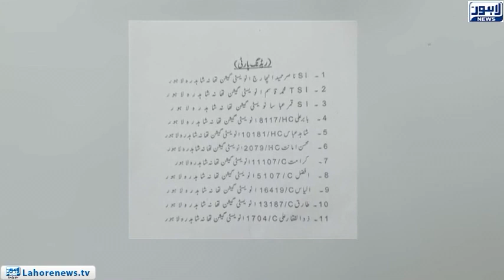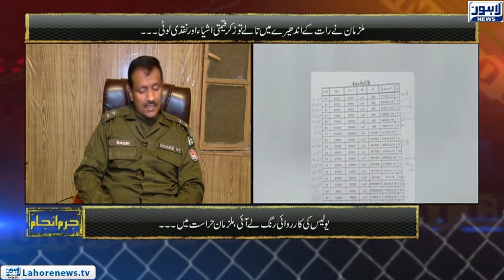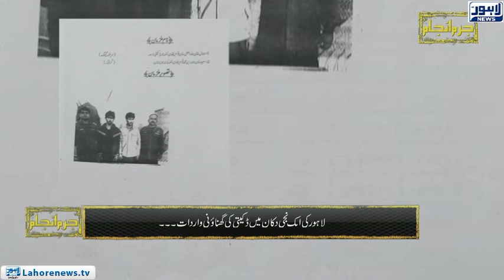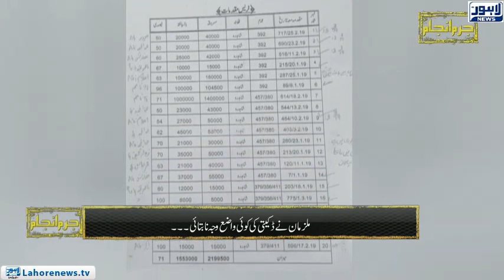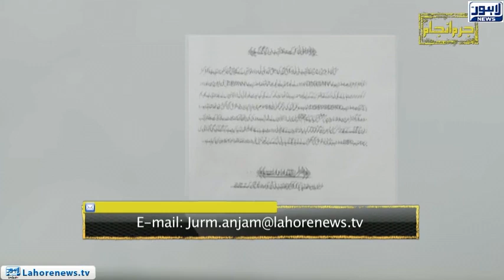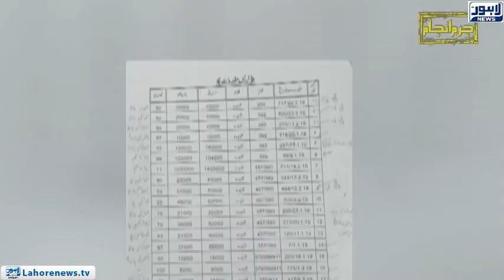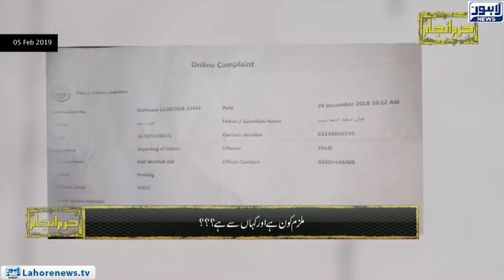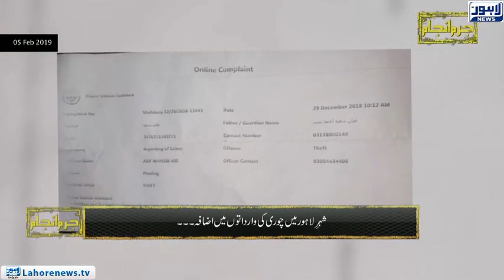Jurm Anjam - 'Afghan Gang' involved in Robberies arrested from Lahore